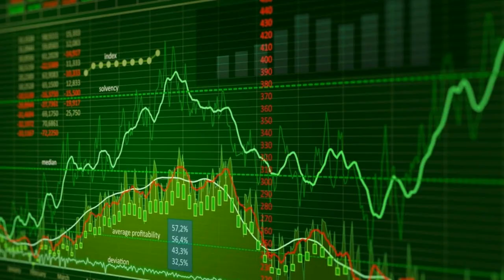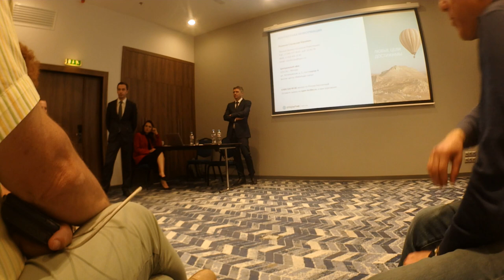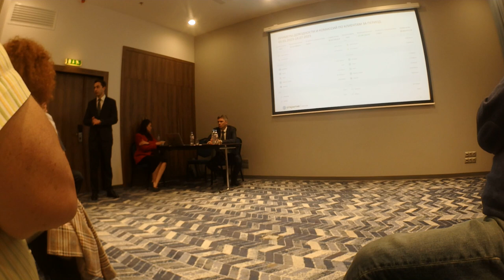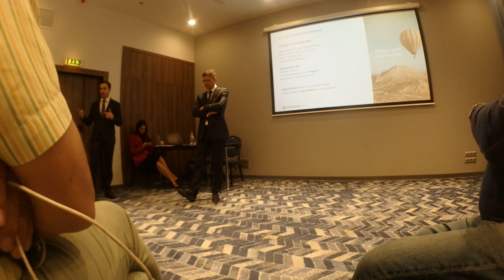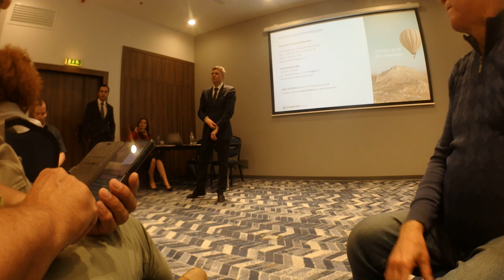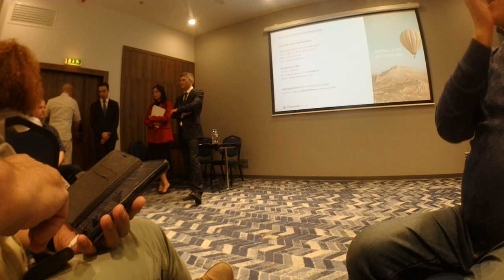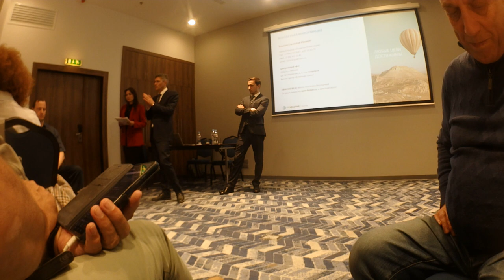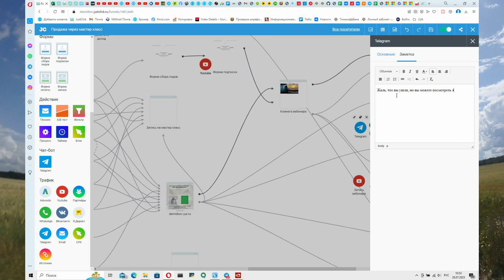Ответы на вопросы - это самая интересная часть.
Продолжаю публиковать информацию о встрече в Открытие брокер с инвесторами.
Самая интересная часть - это ответы на вопросы.
0:42 О вечных фьючерсах
1:29 Сбер, Сургут, Магнит, другие инвестидеи.
4:18 Как в основном смотрите на рынок?
5:30 Раньше были нерезы, сейчас ф5050изики, как это влияет?
8:30 Драйверы дальнейшего роста
10:50 Добавляет Алексей Корнилов
15:20 Что будет, когда вернутся нерезы
15:50 Конкретный вопрос по презентации, по цифрам
22:20 Что будет с долларом?
27:00 Ставка ЦБ, облигации
28:30 Замещающие облигации. Что это и почему интересно.
29:50 Когда доходности по замещающим облигациям начнут снижаться?
32:50 А что такое замещенные облигации?
35:10 Видите ли вы риск фиксации курса рубля?
35:40 А что с акциями иностранных компаний?
38:38 Россия 28
41:00 Какой оптимальный баланс между облигациями и акциями в портфеле?
44:00 Почему на фьючерсах сейчас бэквордация?
47:30 Насколько оправдан риск GDR при переводе с Лондонской биржи на российскую?
49:00 Как спрогнозировать процесс переезда по времени?
51:58 Есть ли связь между ростом курса доллара и активами, например Лукойла?
57:00 Инфляция